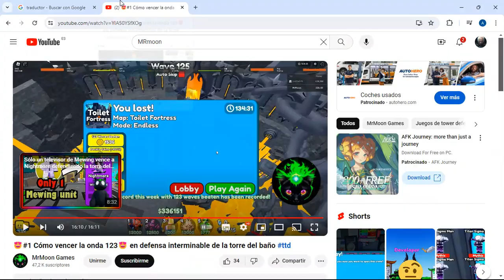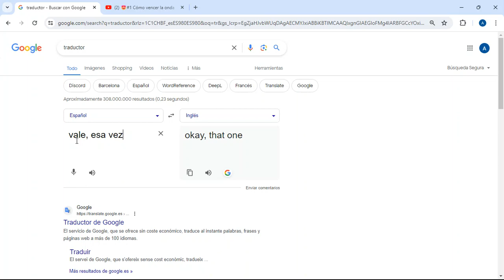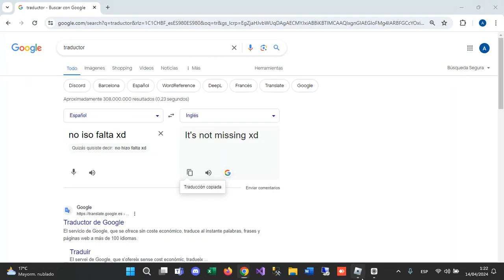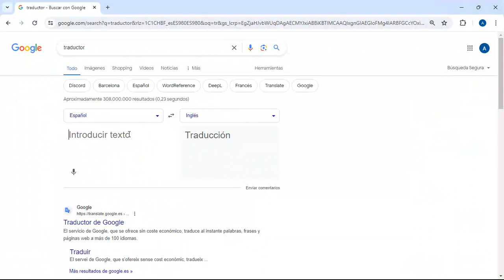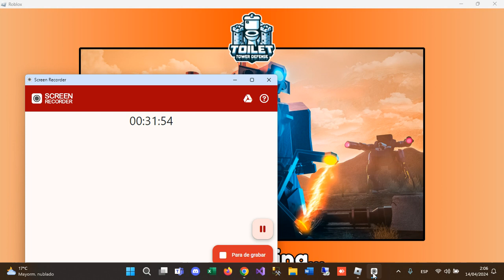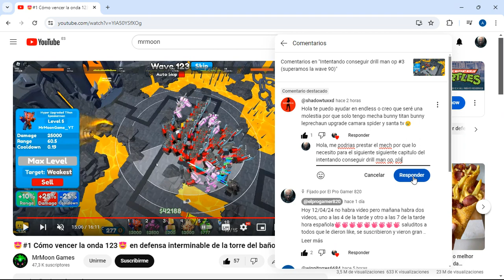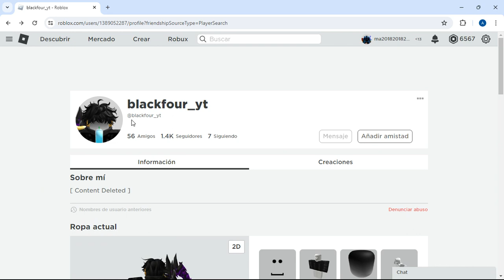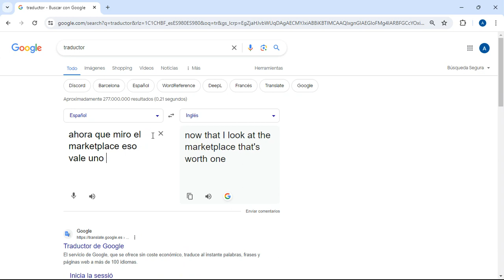Intentando conseguir drill man op #4 (superamos la wave 110)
Hoy intentaremos conseguir el drill man (estuvimos mega apunto)